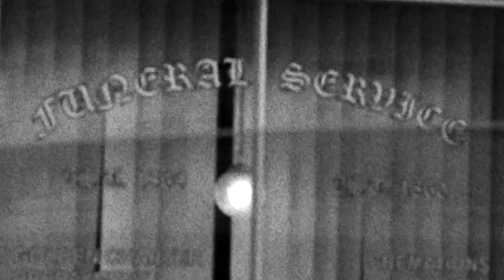Severn Caps - Tide Skateboarding Edit HD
Severn Caps are back with another slice of visual dopeness from the hands of Sirus F Gahan – ‘TIDE’ follows on from their last promo ‘LDN‘ and sees Conor Charleson, Will Creswick, Manny Lopez, Sam Murgatroyd, Ben Rowley and Jimmy Silver on the streets of London and Bristol with back up from Harry Lintell and Arran Horton.

Plenty of classically hanging British skateable architecture awaits! Featuring the skateboarding of Conor Charleson, Will Creswick, Manny Lopez, Sam Murgatroyd, Ben Rowley and Jimmy Silver.
Additional moves by Harry Lintell & Arran Horton.

Music;
Sirus Booky Song Draft - Alfie Williams
Dark Entries - Bauhaus

Goods available from;
parlourskatestore.co.uk
campusskatestore.co.uk
nativeskatestore.co.uk
focuspocus.co.uk
citysurfshop.co.uk
skatepharmacy.co.uk